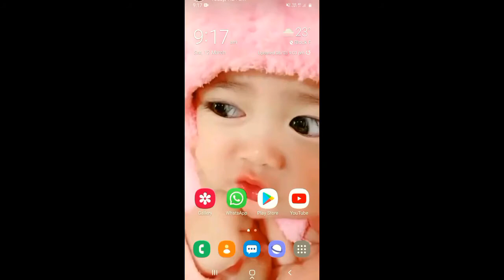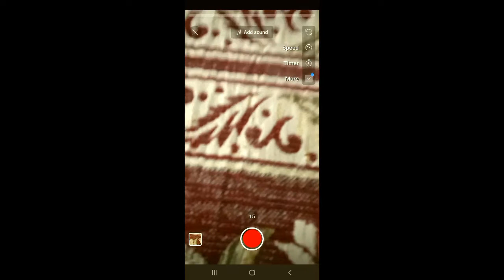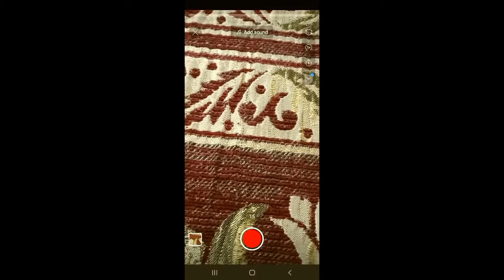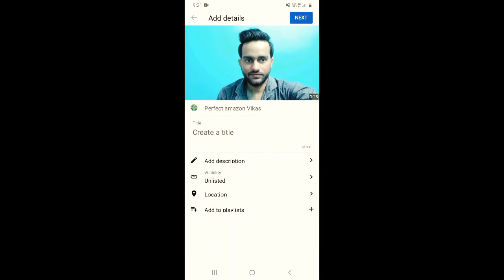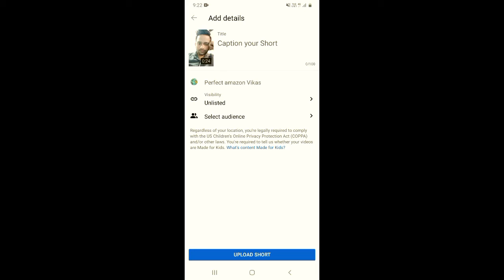How to Upload Short Video on Youtube More Than 15 Seconds | YouTube Shorts Video Upload Problem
Dosto, is video me maine apko sikhaya hai ki aap apne youtube channel par 15 second se jyada ki shorts video kaise uplaod kar sakte hai.

दोस्तों, इस वीडियो में मैंने आपको सिखाया है कि आप अपने यूट्यूब चैनल पर 15 सेकंड से ज्यादा की शॉर्ट्स वीडियो कैसे अपलोड कर सकते है |

Topics Covered:-
how to upload short video on youtube more than 15 seconds
how to upload shorts more than 15 sec
how to upload a short
upload short video on youtube
youtube short video 15 seconds problem
15 second se jyada youtube shorts video kaise upload karen
how to make short video on youtube more than 15 seconds
youtube shorts 15 seconds max
15 second se jyada shorts video kaise dale
youtube shorts more than 15 sec
how to upload youtube shorts more than 15 seconds
how to upload more than 15 second on youtube shorts video
youtube shorts video upload problem
youtube shorts